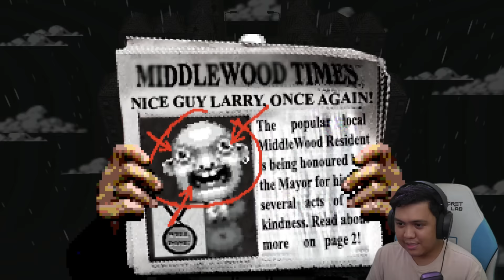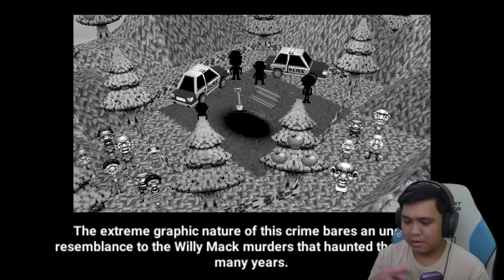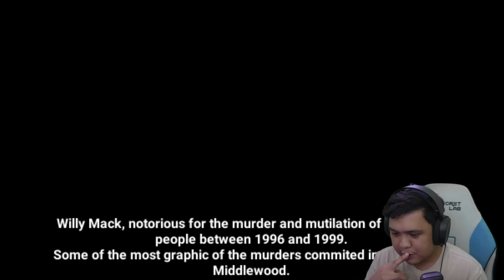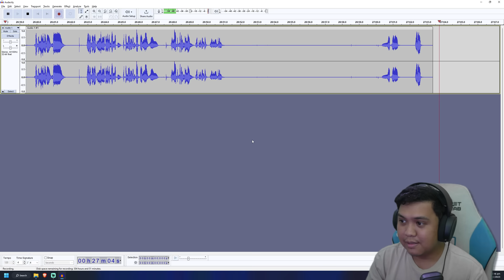Where's Waldo But Horror Game | Let's Find Larry!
Hanapin natin siya! (tapos mamaya tayo yung hahanapin niya)